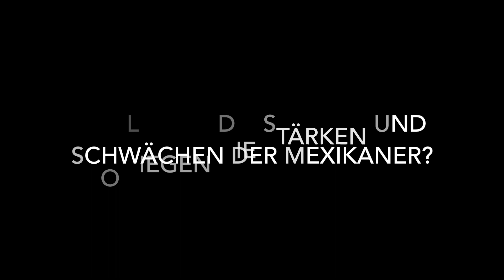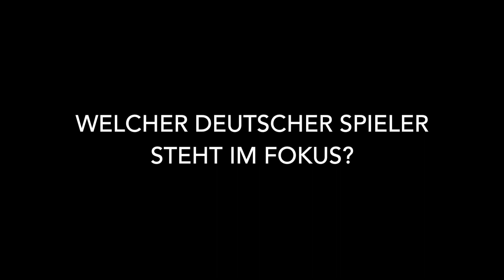Siewerts Taktiktafel: DFB-Team trifft auf Mexiko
DORTMUND, 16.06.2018: RN-Experte Jan Siewert schaut auf das WM-Auftaktspiel des DFB-Teams gegen Mexiko (Video: Groeger)